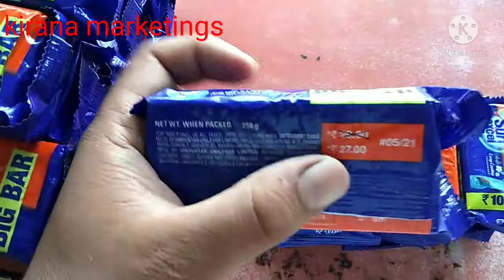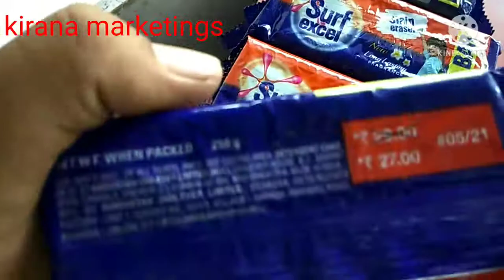😱surf excel soap ke rate (स्रफ एक्सेल के रेट जान लो कितना स्सता परता हैं)